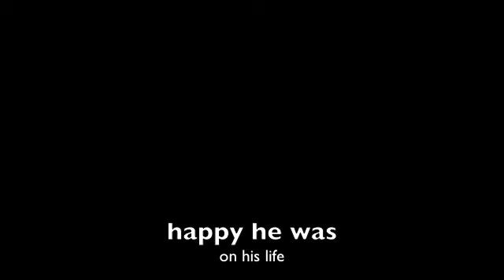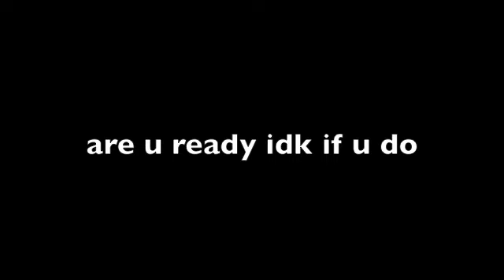rip ron paul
ron paul rip 420
swag swag swag swag swag swag
swag
swag
swag
swag
swag
420 for life
copyright psy 2012